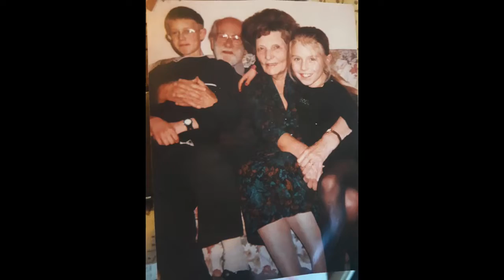Wish you were Home - James Pirot